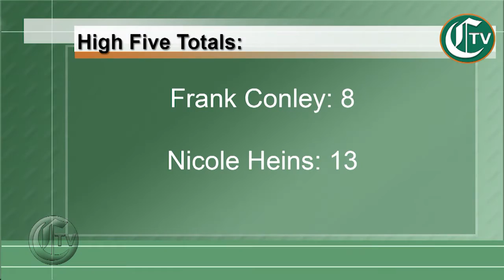CTV Entertainment Segment: April 21, 2016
Entertainment Anchor Nicole Heins talks about the Earth day events around campus as well as celebrating national high five day. In addition Anchors Emma Iannacone and Nicole Conklin answer Earth Day trivia.